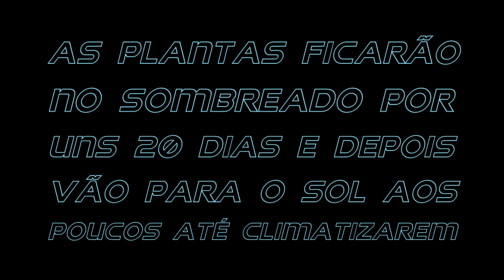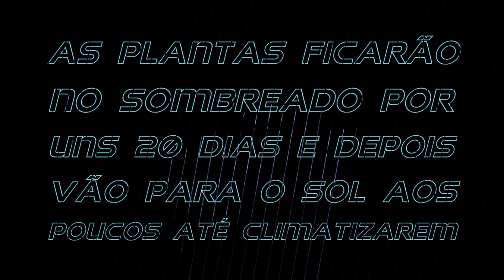Acerola (retirada dos Alporques) vídeo 3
chega o dia de retirar os alporques da Acerola, já se passaram 3 meses, sem enraizador, somente areia de compostagem e vamos conferir os resultados agora.